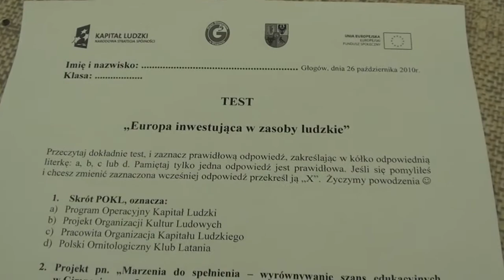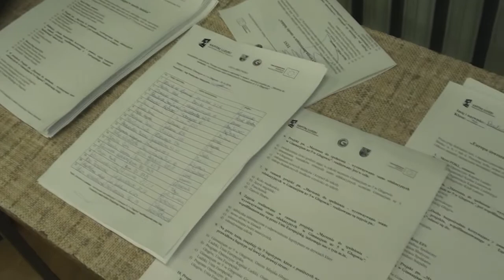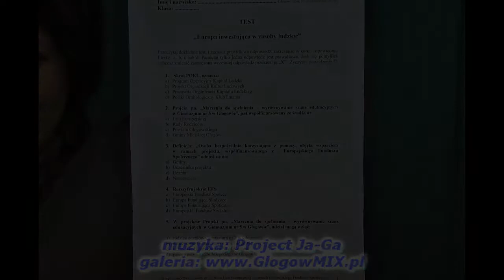3 XI 2010 ,,Marzenia do spełnienia,, - Gimazjum nr 5.Głogów.